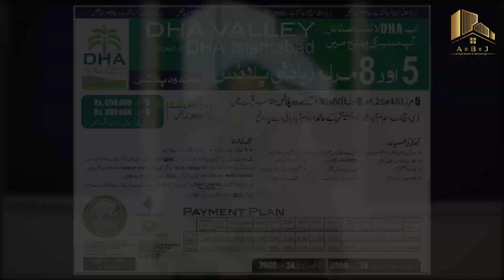DHA ISB Valley Shifted Plot in DCK. Is it worth it? پلاٹ لینا کیسا؟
Abdul Basit Jakwani
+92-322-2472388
CEO (ABJ Real Estate & Marketing)
Deals in Dubai, Karachi, DHA Karachi & DHA City Karachi

ABJ Villa in DHA City Karachi.
Are you interested to buy or booked this compact & modern villa? You may contact